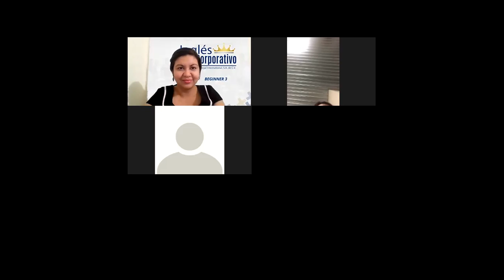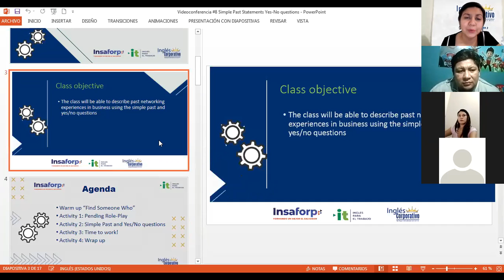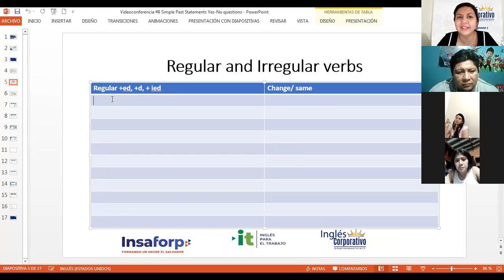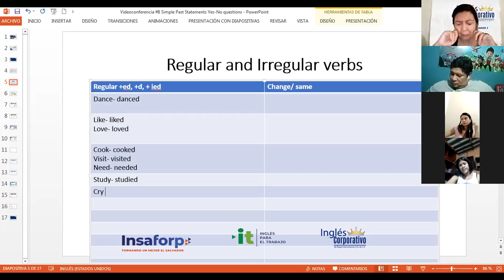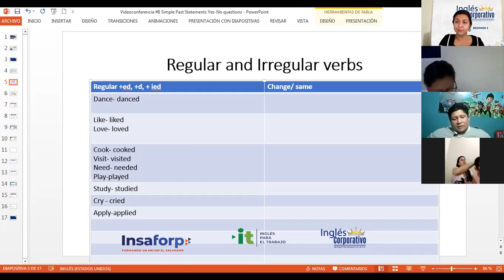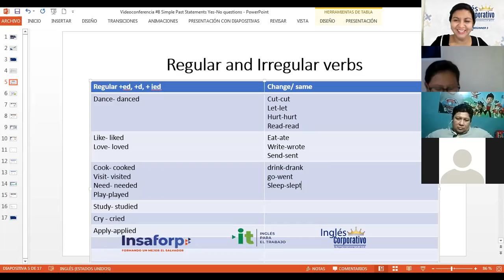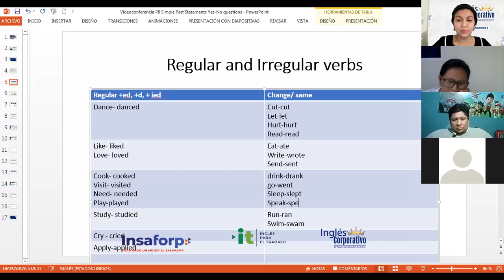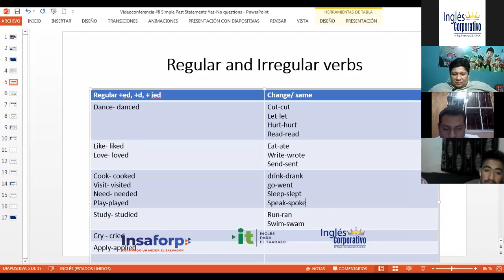Ingles Corporativo-Videoconferencia #8-Simple Past and Yes/No Questions Parte 1